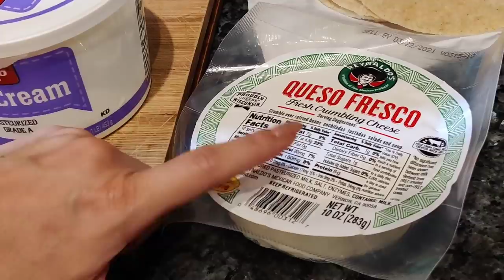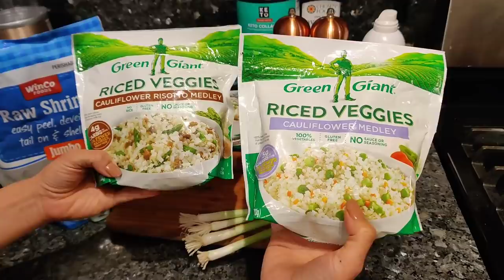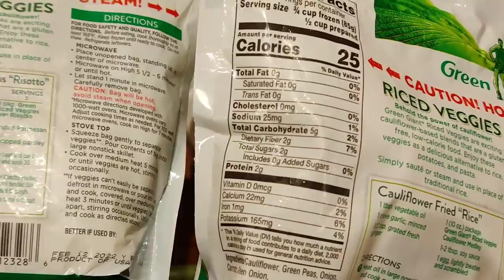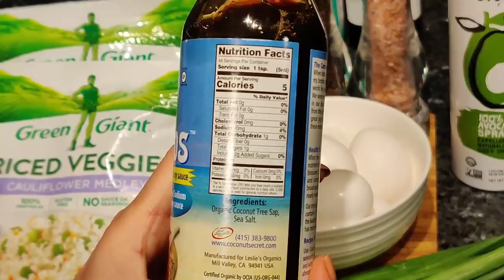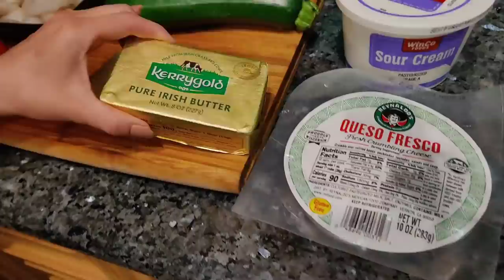MENÚ SEMANAL PARA DIETA KETO/PIERDE PESO RAPIDO DIETA 2021/MEAL PREP/PLAN DE COMIDA LOW CARB PLAN #7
APÚNTATE AL NUEVO RETO QUE COMIENZA MARZO 2024 O QUIERES QUE SEA TU COACH PERSONAL Y ELEVAR TU VIDA FITNESS???

ESTE RETO COMIENZA MARZO 11!! ASI QUE APÚNTATE HOY MISMO!!

Me quieres mandar fan mail?

FAMILIA CON MUCHO GUSTO Y DE TODO CORAZÓN LES COMPARTO OTRO MENU SEMANAL PARA FACILITARLE SU VIDA Y AYUDARLE EN SU PERDIDA DE PESO. ASI NO SE TIENE QUE QUEBRAR LA CABEZA CON CALCULACIONES Y MACROS😉 PUES TODOS MIS PLANES SON BAJOS EN CALORÍAS Y BAJOS EN CARBOHIDRATOS 💪

TIPS- PARA CABALLEROS SOLO DE AJUSTAR LOS MACROS A SU PERSONA TAN FACIL COMO AGREGAR 2-3 OZ MAS DE PROTEÍNA A SU PLATILLOS Y DE 1/2-1 TAZA MAS DE VERDURAS POR PLATILLO👍

INGREDIENTES: DESAYUNO #1 HUEVOS CON CHORIZO 🍳

8 huevos (2 por porción)
8 oz de chorizo (2 oz por porción)
Sal y pimienta al gustó

MACROS POR PORCIÓN

CALORIAS: 323
GRASA: 25
CARBOHIDRATOS TOTALES: 3
 *CARBOHIDRATOS NETO: 3*
PROTEÍNA: 20

INGREDIENTES: LONCHE / ALMUERZO #1 ARROZ CHINO / FRIED RICE CON CAMARONES 🍚🦐🦐

4 tazas de arroz de coliflor (1 taza por porción)
8 huevos (2 por porción)
4 cebollitas verdes (1 por porción)
8 cucharaditas(tsp) de salsa coconut aminos(sustituto de soya) o salsa de soya (2 cucharaditas por porción)
16 oz de camarones (4oz por porción)
Sal, pimienta, chile triturado y ajo en polvo al gusto

MACROS POR PORCION:

CALORIAS: 323
GRASA: 11
CARBOHIDRATOS TOTALES: 13
 *CARBOHIDRATOS NETO: 8*
PROTEÍNA: 44

INGREDIENTES: CENA #1 CHAFFLE DE CARNE ASADA TIPO AREPA 🧇🥩🌶️🧀

1 CHAFLERA/WAFLERA
12 oz de carne molida de res (3 oz por porción)
3 tazas de queso rallado yo utilice cheddar (3/4 taza por porción)
*Opcional - 8 cucharadas (tbsp) chiles jalapeños en vinagre (2 cucharadas por porción)
8 cucharadas (tbsp) crema natural (2 cucharadas por porción)
* Opcional - 3 cucharadas (tbsp) salsa casera  por porción

MACROS: POR PORCION

CALORIAS: 621
GRASA: 46
CARBOHIDRATOS TOTALES: 8
 *CARBOHIDRATOS NETO: 7*
PROTEINA: 43

MACROS TOTALES POR TODO EL DIA #1 (INCLUYE DESAYUNO, LONCHE Y CENA)

CALORIAS: 1267
GRASA: 82
CARBOHIDRATOS TOTALES: 24
 *CARBOHIDRATOS NETO: 18*
PROTEÍNA: 107

INGREDIENTES: DESAYUNO #2 CHILAQUILES VERDES CON UN HUEVO FRITO 🌮🌮🍳

3 huevos (1 por porción)
1.5 oz queso fresco (.5 oz por porción)
3 cucharadas (tbsp) crema natural (1 cucharada por porción)
1 taza de salsa verde (o más dependiendo que tan líquidos gusten sus chilaquiles)

PARA LA SALSA VERDE

12 tomatillos verdes
5 chiles jalapeños
1 ramito de cilantro (14 gramos)
1 ajo grande

MACROS: POR PLATILLO INCLUYE SALSA, QUESO Y CREMA

CALORÍAS: 334
GRASA: 13
CARBOHIDRATOS TOTALES: 7
 *CARBOHIDRATOS NETO: 7*
PROTEINA: 10

INGREDIENTES: LONCHE / ALMUERZO #2 SANDWICH DE ATUN 🥪🐟

1 CHAFLERA/WAFLERA
1 1/2 tazas de queso rallado yo utilice cheddar
3 cucharadas (tbsp) harina de almendra (1 cucharada por porción)
3 cucharadas (tbsp) mayonesa (1 cucharada por porción)
6 latas atún en agua (2 latas por porción)
3 huevos (1 huevo por porción)
1 ramito de cilantro (14 gramos)
1 cebollita verde
3/4 de aguacate (1/4 por porción)
Sal y pimienta al gusto
*Opcional- limón

MACROS: POR PORCION

CALORIAS: 644
GRASA: 45
CARBOHIDRATOS TOTALES: 7
 *CARBOHIDRATOS NETO: 4*
PROTEINA: 54

INGREDIENTES: CENA #2 ESPAGUETI DE CALABACITAS CON CAMARONES A LA MANTEQUILLA 🍝🦐🦐

4 1/2 calabacitas mexicanas (1 1/2 calabacitas por porción)
15 oz de camarones (5 oz por porción)
1 1/2 jitomates (1/2 jitomate por porción)
1/4 cebolla (1-2 cucharadas por porción)
3 mantequilla (1 cucharada por porción)
2 oz queso fresco
9 cucharadas (tbsp) crema natural (3 cucharadas por porción)
Sal, pimienta y ajo en polvo al gusto
*Opcional- consomé de pollo en polvo

MACROS: POR PORCION

CALORIAS: 420
GRASA: 25
CARBOHIDRATOS TOTALES: 12
 *CARBOHIDRATOS NETO: 9*
PROTEÍNA: 41

MACROS TOTALES POR TODO EL DIA #2 (INCLUYE DESAYUNO, LONCHE Y CENA)

CALORIAS: 1398
GRASA: 82
CARBOHIDRATOS TOTALES: 27
 *CARBOHIDRATOS NETO: 20*
PROTEÍNA: 105